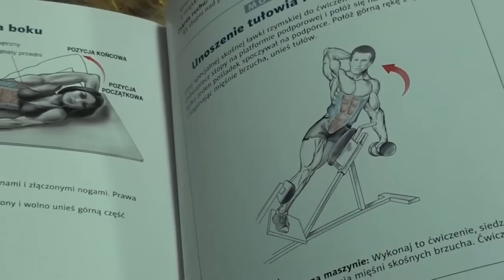Instruktorzy RR 2013